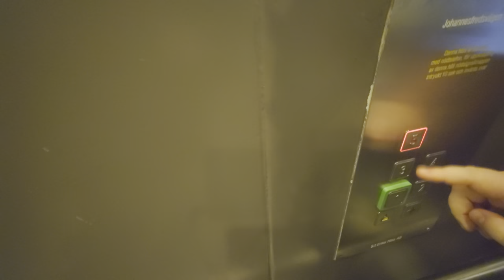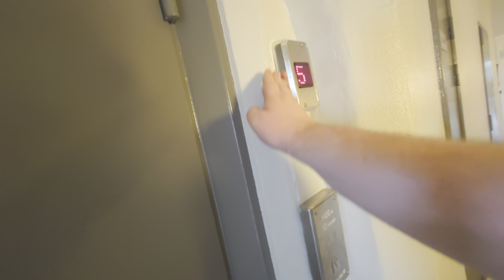Old DEVE (MB: St Eriks Hiss) Hydraulic Elevator @ Johannesfredsvägen 11, Bromma, Sweden!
ELEVATOR INFORMATION!

Manufacturer/Tillverkare: DEVE
Model/Modell:
Installation year/Byggår: ~1968
Current modernizer/Senaste modernisering av: St Eriks Hiss
Latest modernization year/Senast moderniserat år:
Capacity/Maxvikt: Kg - Persons
Floors/Antal våningar: 5 = 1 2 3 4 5

Location/Adress: Johannesfredsvägen 11, 168 69 Bromma (Stockholm) SWEDEN!
Camera/Kamera: Sony Xperia 1 IV!